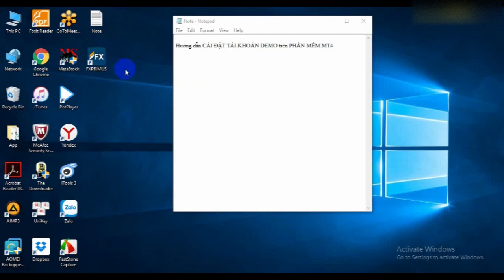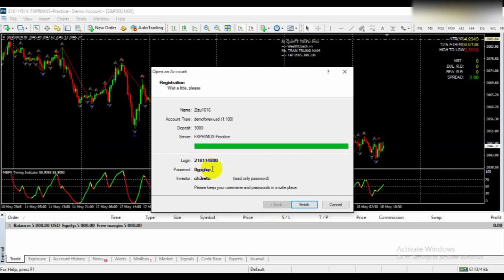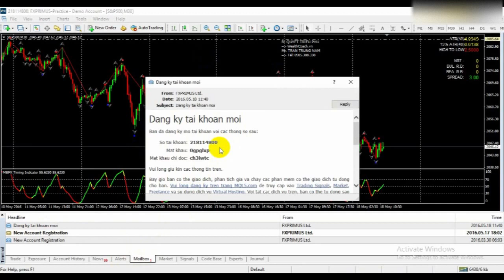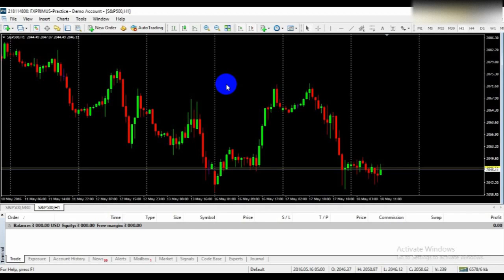Hướng Dẫn Tạo Tài Khoản Demo trên MT4